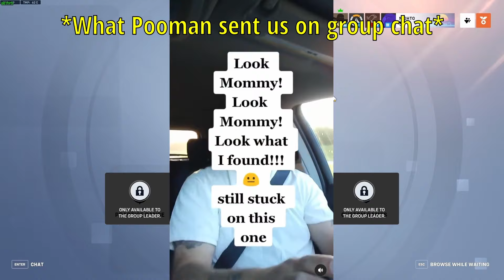When TF2 veterans play OW2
People in the video:
Me (Light Green)
Pooman (Brown) @pooman9683
Coffee (Cyan) @kringleking7083
Bossy (Orange) @bofasofa4904
Swiggity (Dark Green)
Fritz (Red)
Song:
BlazBlue Cross Tag Battle OST - Rebellion (Ragna the Bloodedge's Theme)
BlazBlue Cross Tag Battle OST - Like The Dragon (Chie Satonaka's Theme)
Battle! PWT Finals! Pokémon Black 2 & White 2 Music Extended [Music OST][Original Soundtrack]
Dragon Ball FighterZ - Broly Dragon Ball Super Theme
Persona 4 OST - Mist